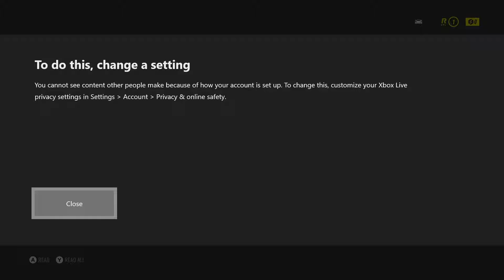Need For Speed Heat Part 1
First look at the Need For Speed Heat Game.  This is Part 1
Playing on Xbox One
Gametag :Gamer with Lyme

Currently partnered with the MGN, powered by Freedom!

Interested in partnering your channel
Just click on the link to apply

Channels to go check out